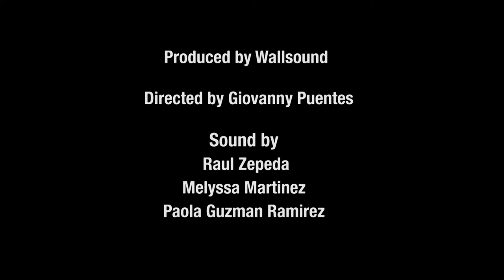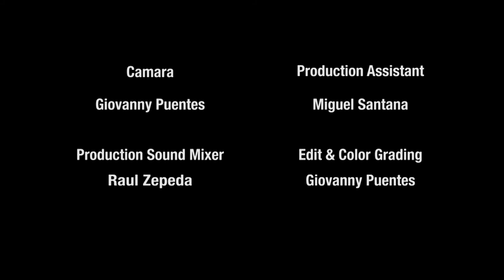My Wooden Leg - Gelendzhik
MY Wooden LEG is Michael Maftean, a Romanian born musician bringing the music and culture of the Balkans/Eastern Europe to the U.S. Here's MWL in Deep Ellum, Texas performing-Геленджик (Gelendzhik) by Ленинград (Leningrad) from St. Petersburg, Russia.